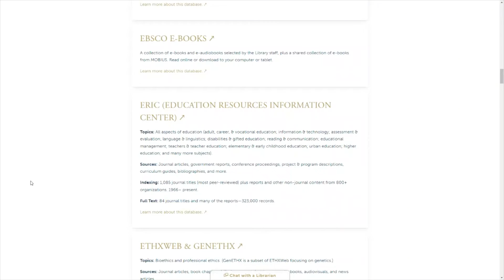New Library Website - #2 - Articles/Databases Tab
The J. Oliver Buswell Jr. Library has a new website. In this video we introduce the new Articles/Databases tab. Get access to around 60 different research databases for finding journal articles and other materials.